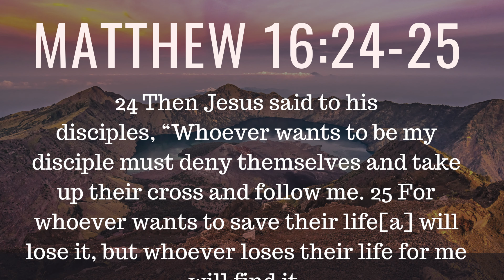Which one is it?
Come early Sunday Mornings for a Family Brunch at 9:30am.